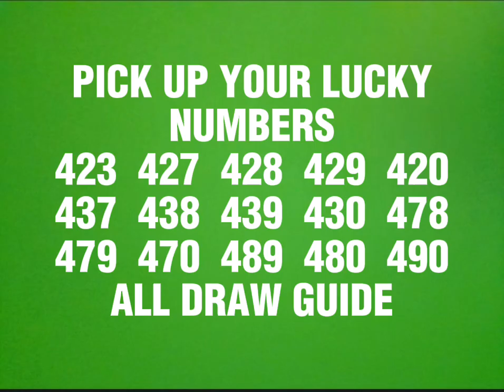SEPTEMBER 4, 2024 PCSO 3D LOTTO HEARING NJMBERS TODAY RAMBOL ALL DRAW GUIDE